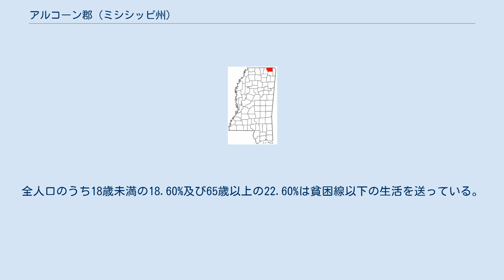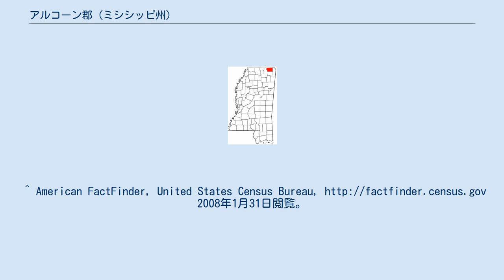アルコーン郡 (ミシシッピ州)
アルコーン郡（アルコーンぐん、Alcorn County）は、アメリカ合衆国ミシシッピ州に位置する郡である。
2000年現在、人口は34,558人である。
19世紀半ばの著名な政治家であり、ミシシッピ州知事などを務めたジェームズ・アルコーンの名を取って命名された。
郡庁所在地は、コリンスである。
 2000年現在の国勢調査で、この郡は人口34,558人、14,224世帯、及び9,914家族が暮らしている。
15/km2 (40/mi2) の平均的な密度に15,818軒の住宅が建っている。
この郡の人種的な構成は白人 87.37%、アフリカン・アメリカン11.07%、先住民0.10%、アジア0.21%、太平洋諸島系0.06%、その他の人種0.59%、及び混血0.60%である。
 14,224世帯のうち、30.90%が18歳未満の子供と一緒に生活しており、54.50%は夫婦で生活している。
11.50%は未婚の女性が世帯主であり、30.30%は家族以外の住人と同居している。
27.60%は独身の居住者が住んでおり、11.90%は65歳以上で独居である。
1世帯の平均人数は2.39人であり、家庭の場合は、2.91人である。
18歳以上の女性100人ごとに対して男性は89.60人である。